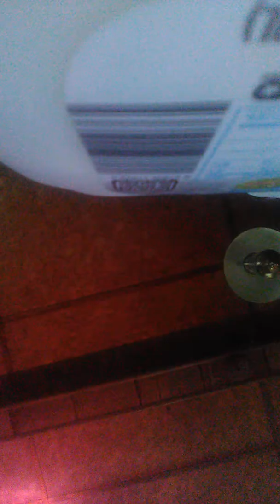ASMR lays staxs potato chips